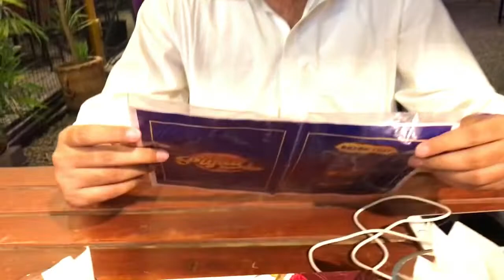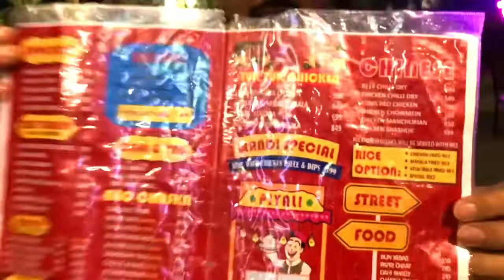Rajasthani Boti + Lahori Spicy Handi + Indian Style Karak Tea + Kheer | Piyali Restuarant Food Vlog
Ak Sham Piyali Kay Nam .Food was really delicious must visit peeyali restaurant in peshawar and InshAllah we will visit again for more varieties of food.